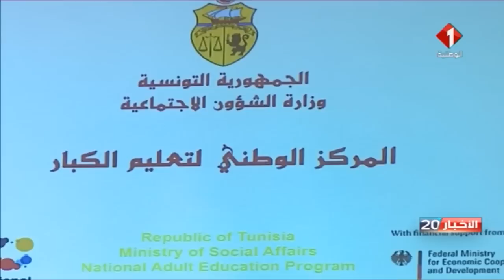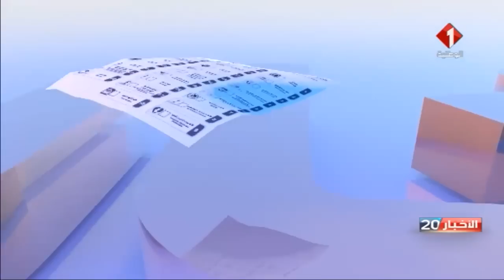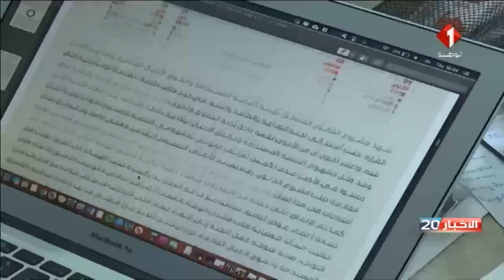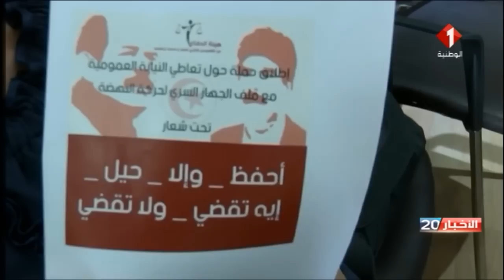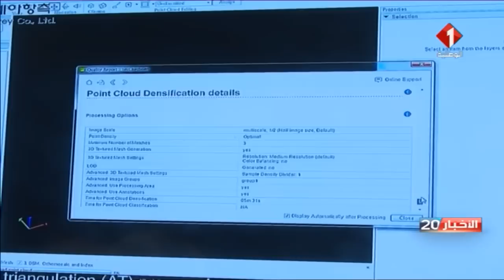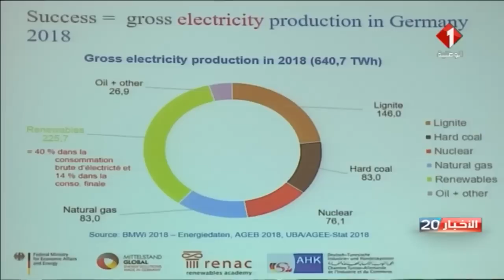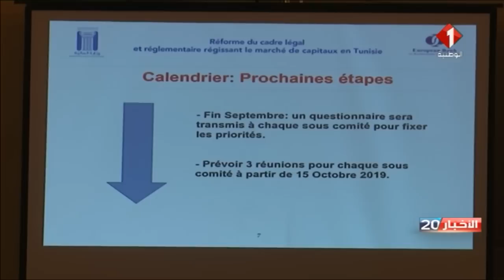النشرة الرئيسيّة للأخبار ليوم 24 / 09 / 2019